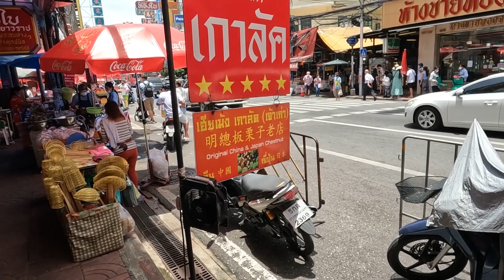🍤🦪Exploring Bangkok's Chinatown Street Food: Traditional Delicacies You Must Try!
It's so easy to "like"!👍👍👍
In this mouthwatering video, we take you on a culinary journey through the bustling streets of Bangkok's Chinatown, where you'll discover some of the most delicious and traditional delicacies the city has to offer.

From crispy pork belly to savory dumplings, and steaming bowls of noodles, you'll be amazed by the variety and quality of street food available in this vibrant neighborhood. Along the way, we'll introduce you to some of the friendly and skilled vendors who have been perfecting their recipes for generations.

Get ready to experience the sights, sounds, and tastes of Bangkok's Chinatown as we guide you through the bustling night market and narrow alleyways where the real foodie gems are hidden. Whether you're a seasoned traveler or a first-time visitor, this video is sure to inspire you to explore the diverse and delicious food scene in Bangkok's Chinatown. So come hungry, and let's dive into the mouth-watering world of street food in Bangkok!